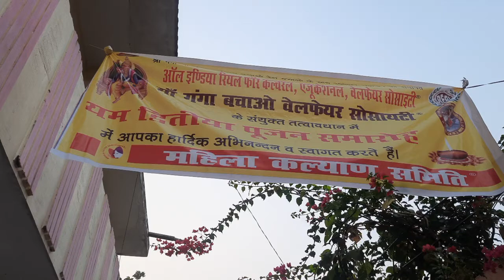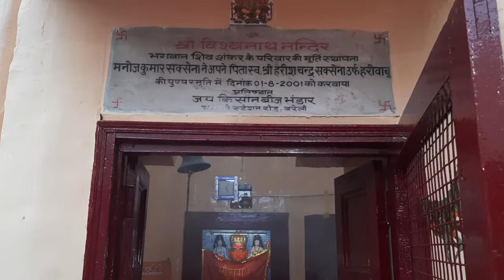श्री विश्वनाथ मंदिर में हुआ श्री चित्रगुप्त भगवान का पूजन औऱ हवन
BareillyLive: बाबा श्रीं विश्वनाथ मंदिर प्रेमनगर में आज चित्रगुप्त जयंती के दिन मां गंगा बचाओ वेलफेयर सोसाइटी व आल इंडिया रियल फॉर कल्चरल, एजुकेशनल, वेलफेयर सोसाइटी के संयुक्त तत्वावधान में यम द्वितीया पूजन समारोह तथा हवन का आयोजन किया गया। जिसमें मुख्य यजमान की भूमिका में गुलशन आनंद, सतीश कातिब तथा रजनीश सक्सेना रहे। अन्य गणमान्य अतिथियों में डॉ डी सि शर्मा, आशीष प्रधान, वेद प्रकाश सक्सेना, विशेष कुमार (लाइफ आर्ट एक्सपर्ट), अनिल मिश्रा, एडवोकेट सुमित सक्सेना, मनीष रस्तोगी, पंकज वर्मा, एडवोकेट अमित सक्सेना, मनोज सक्सेना, अमन सक्सेना, हेमंत कुमार सिंह, आशीष सिंह, रवि सक्सेना, अरुण कुमार श्रीवास्तव, विनायक राजन, संजीव सक्सेना, अरविंद गौड़, कुँवर  विजय पटेल, शिल्पा वर्मा, राजकुमारी तिवारी, शोभा श्रींवास्तव, शालिनी श्रींवास्तव, डॉ मंजीत कौर, हरजीत कौर, रेनु, सर्वेश कुमारी, सुनीता देवी, मीनाक्षी, नवमांश प्रधान, द्रव्यांश प्रधान आदि मौजूद रहे।